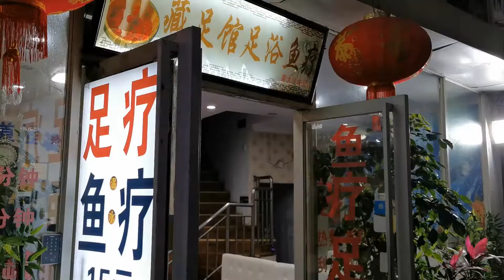Foot Massage & Amoy Flowers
Sue wanted me to try a foot massage for over 10 years before I dared because 1) I did not want people touching my feet, and 2) I'm very ticklish.  But I finally agreed, and thought it was ok. Second time, more ok. Third time, liked it. 4th time--addicted! Very relaxing, and in Xiamen not expensive at the small streetside places like this one near XMU. After the foot massage, I bought Sue Mother's Day flowers at the Amoy Flower shop run by a creative young man with a cool beard (often wears traditional Chinese clothes, too).